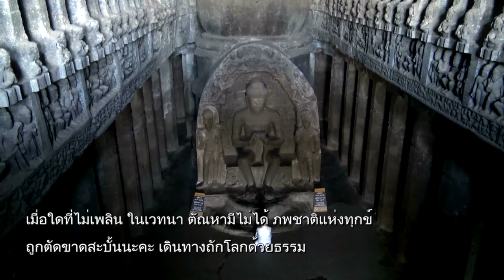การเข้าถึงการพ้นทุกข์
เวลา 05:58 น. ทุกวันเสาร์ - อาทิตย์ ออกอากาศวันที่ 26 พ.ค. 62